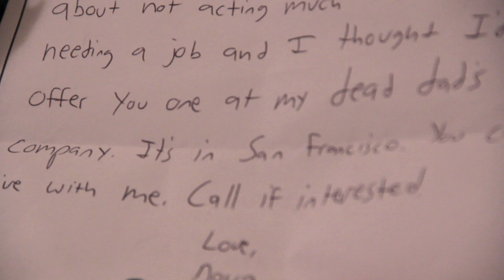ROOMIES: Cancelled (Part 1/3)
Part 1/3 of half-hour comedy demo pilot, ROOMIES with Justin Miles and Jonathon Pawlowski.

Written/Directed by: Bryce Colquitt
Director of Photography: Kyler Dennis
Editor: Jonathon Pawlowski